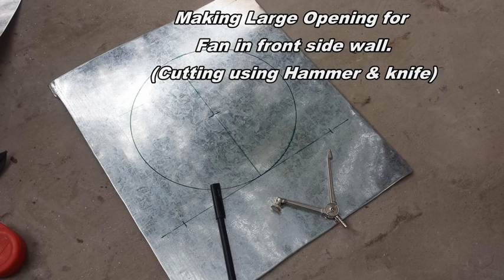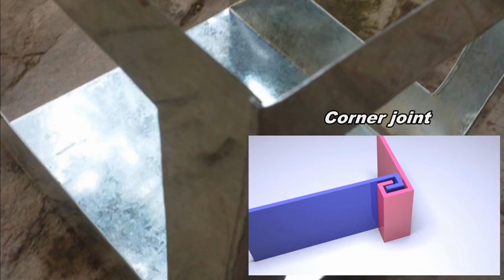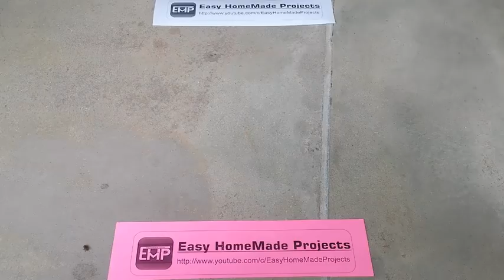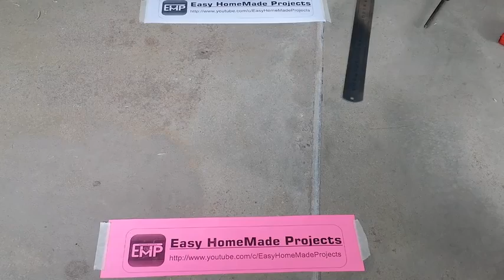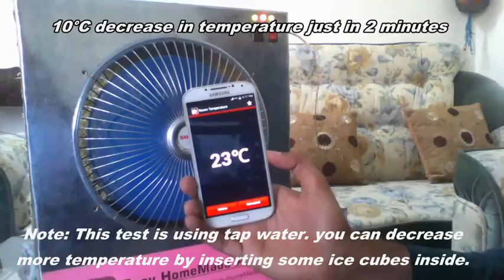How to make an AIR COOLER at home HIGH